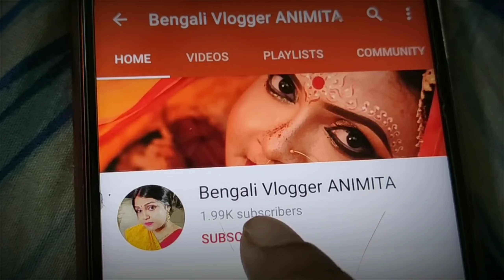Bengali vlog#আমার ও মামনির ভাঙাচোরা হিন্দি express🤪/My night skin care routine/ফুলকপি রোস্ট রেসিপি/